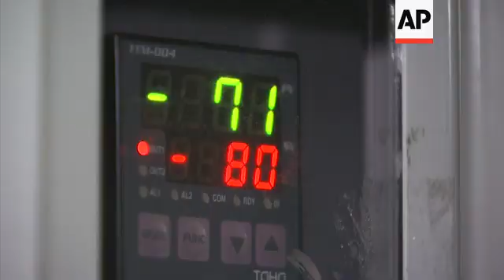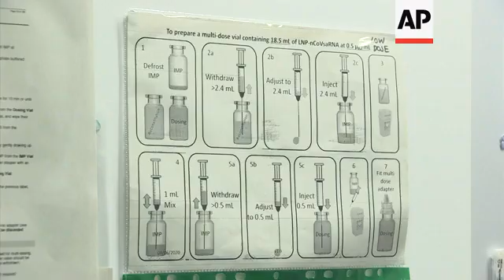Low dose COVID-19 vaccine trial expanding across England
(6 Aug 2020) LEAD IN:
The London scientists producing a low dose synthetic vaccine for COVID-19 are expanding their trial to take on more volunteers.
The team leading it claim the aim is to produce a low cost vaccine available globally.

STORY-LINE:
At a secret site in London this man is preparing to receive his second dose of the vaccine developed by scientists at Imperial College London.
This is Philip who wants be known only by his first name.
He says he wanted to take part after reading Imperial's announcement that it was looking for recruits.
Over a month ago he became one of the very first volunteers on the safety phase of the trial.
As part of this small test group he was told he wasn't receiving a placebo.
"I've just been told that it is. I am receiving the vaccine, there's a small group of people at start that receive the vaccine to be checked on, (for)  any reactions, effects, but as far as I'm aware, everything's going okay, everything's fine," says Philip.
Working in environmental services Philip travelled for work all over England.
He was already taking precautions for COVID-19 before the UK wide lockdown in March.
Like many others Philip was isolating at home, furloughed from work. But he says knowing he's having the vaccine doesn't change things for him.
"Before the lockdown, I was very much, I had a mask, I was washing my hands, I was being safe with where I was going and just, you know, watching the news reports and what was happening. And even now, it's just carry on as normal, the best you can and there's no difference to how I behaved last time, apart from masks, washing your hands, forming queues, more queues than normal. I think even even knowing that I've got the vaccine doesn't make any difference to the fact if it was a placebo, if that makes sense, I'm just taking part."
Unlike vaccines which are produced from parts, or weakened versions of the virus, the Imperial study uses bits of genetic code called mRNA.
It's contained in a fat droplet and when it's injected into the muscle of the arm, it start to make versions of itself - amplifying as the Imperial team describe it.
The idea is that the muscle cells will produce the protein found in the spikes on the surface of the coronavirus triggering an immune response.
In May the Lancet medical journal commented on studies showing the pandemic might be affecting Black Asian and minority ethnic (BAME) communities in the UK disproportionately.
The Principal Investigator on the Imperial trial Dr. Katrina Pollock says it's important that all members of society should be represented.
She says: "Everybody has seen the statistics around how COVID has affected BAME (Black, Asian, and minority ethnic) communities and I think it's really important that as a team working on a vaccine that we respond to that. So, so far, we've been really pleased to have support from our local community and amongst our volunteers, one in five from BAME community, which is really great and it is representative. And what we want to do as we build our research and go forward into larger trials, is to continue getting that support."
But while she supports schemes to reach out to BAME groups and use language translators, she says producing targets isn't what they want.
According to Pollock: "It's very clear that more severe disease is seen in older people, but we don't yet know why and I think that's also the same for the BAME communities and it's very important that we do take a dispassionate approach to that and one allows us to understand the problem, and then we can deal with it."
Philip doesn't know if it'll work either.